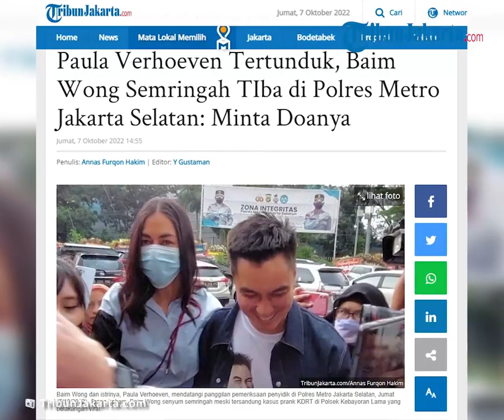Penuhi Panggilan Polisi, Baim Wong Masih Bisa Senyum Meski Akan Diperiksa, Sang Istri hanya Menunduk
TRIBUNJAKARTA.COM - Baim Wong tersenyum tiba di Polres Metro Jakarta Selatan untuk memenuhi panggilan penyidik terkait kasus prank KDRT di Polsek Kebayoran Lama.

Bersama istrinya Paula Verhoeven, Baim Wong tiba di Polres Metro Jakarta Selatan pada Jumat (7/10/2022) sekitar pukul 13.45 WIB mengendarai Hyundai H1 berwarna hitam.

Pengacara Pieter Ell lebih dulu datang sebelum kedua kliennya pasangan suami istri selebriti itu tiba.

TRIBUN-VIDEO.COM - Baim Wong tersenyum tiba di Polres Metro Jakarta Selatan untuk memenuhi panggilan penyidik terkait kasus prank KDRT di Polsek Kebayoran Lama.

Setelah turun dari mobil, Baim Wong tampak santai dan terus menebar senyum kepada awak media.

Sedangkan raut wajah sang istri Paula Verhoeven tak terlihat jelas lantaran tertutup masker. Sang model terus menunduk.

"Doain saja," kata Baim Wong sembari berjalan menuju ke ruang pemeriksaan di lantai 3 Polres Metro Jakarta Selatan.

Baim Wong mengaku tidak memiliki persiapan khusus terkait pemeriksaan dirinya hari ini.

"Enggak ada persiapan apa-apa," ujar dia.

Artikel ini telah tayang di TribunJakarta.com dengan judul Paula Verhoeven Tertunduk, Baim Wong Semringah TIba di Polres Metro Jakarta Selatan: Minta Doanya,
Penulis: Annas Furqon Hakim | Editor: Y Gustaman